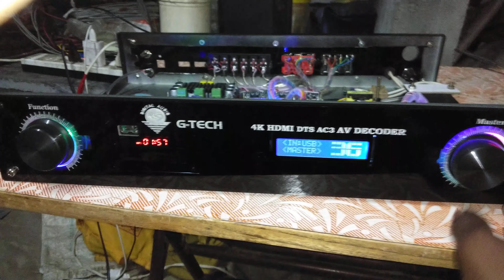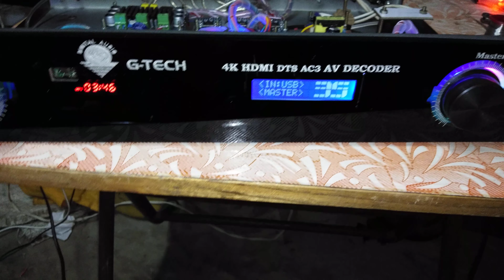Digital audio 5.1 class D amp HDmi+ optical +coxl+video+mp3 Tamil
M. Prasanth @